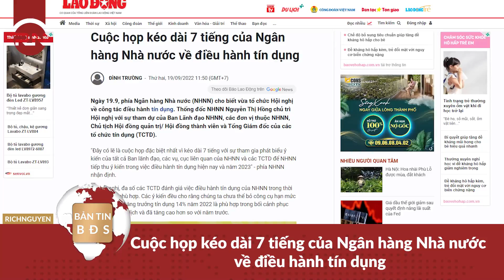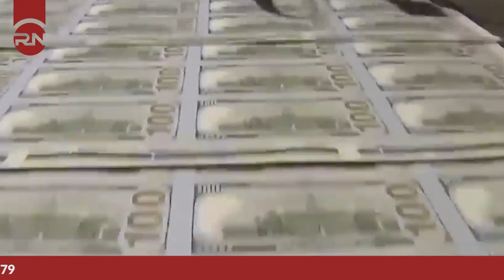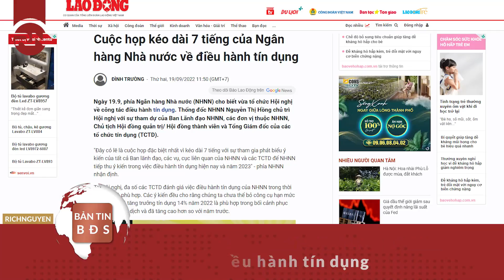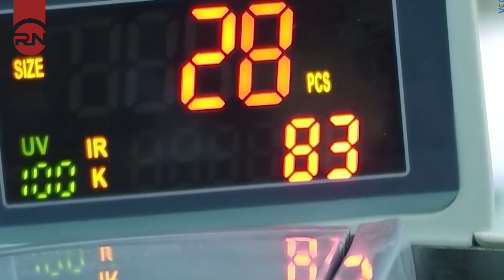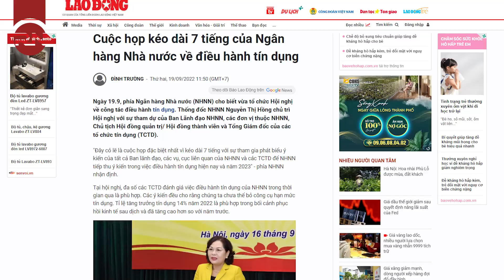ĐIỂM TIN BĐS 23/9 -Fed tăng lãi suất, vàng & USD đi lên - Bắc Trung Bộ: bỏ cọc vì “trót” đấu giá cao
Tin tức bất động sản ngày 23/09 cùng Rich Nguyen
🔝Fed tăng thêm lãi suất 75 điểm cơ bản, cả vàng và USD đi lên
🔝Cuộc họp kéo dài 7 tiếng của Ngân hàng Nhà nước về điều hành tín dụng
🔝Loạt dự án BT dang dở, án binh bất động ở TPHCM
🔝Cầu vòm thép được chọn vượt sông Hồng trong khu vực nội đô Hà Nội
🔝Bệnh viện hơn 1.700 tỷ xây nhiều năm không xong
🔝Bất động sản khu vực Bắc Trung Bộ: Khách hàng ồ ạt bỏ cọc vì “trót” đấu giá quá cao
🔝Hạ tầng Biên Hòa quá tải: Đâu là lối ra?
Chương trình được phát sóng vào 19h30 Thứ 6 hàng tuần trên các nền tảng của Rich Nguyen.
Bạn nghĩ sao về những điểm tin bất động sản tuần này? Hãy để lại bình luận chia sẻ ngay bên dưới cùng Rich Nguyen nhé!
j
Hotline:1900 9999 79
SĐT cá nhân của diễn giả: 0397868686